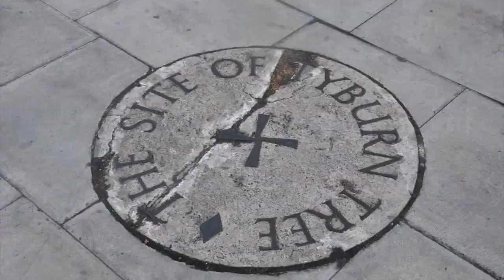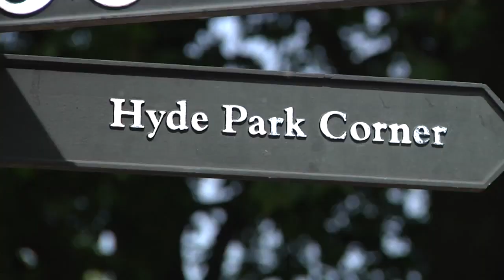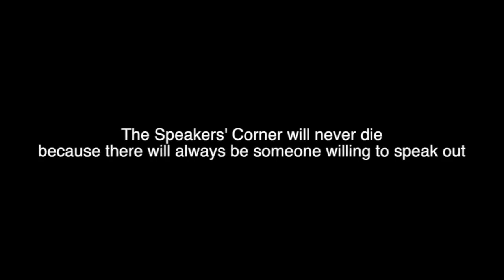Speakers' Corner A Short Documentary